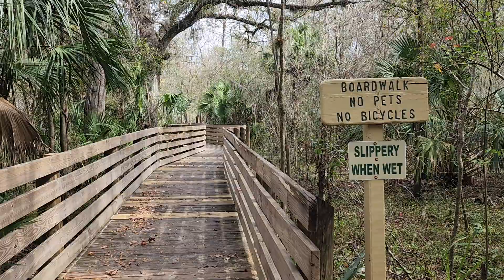Walking at Trout Creek Boardwalk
There are a lot of trails at Trout Creek Park in Hillsborough County, FL, but this is the boardwalk that goes out over the water. I was trying to be as quiet as possible but did say "hi" to a couple of guys, so you may hear my beautiful singing voice ask about fish.